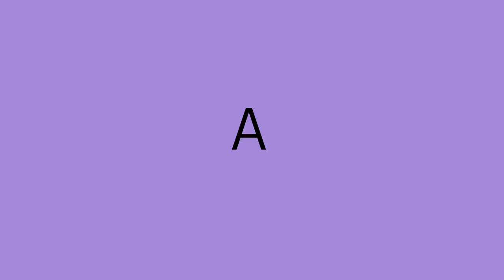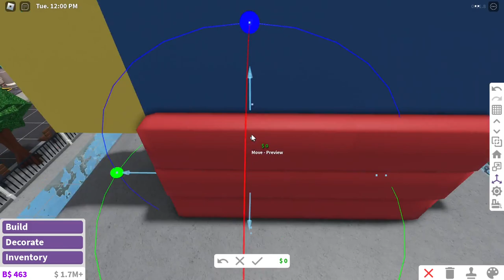Coeptus Statue for the Welcome to Bloxburg Roleplay Theme Park ($21k) / Welcome to Bloxburg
Hello friends! This was recorded before the recent updates before the update for the month of August. In today's video, I built a giant Coeptus statue in for the Welcome to Bloxburg Roleplay Theme Park. I know, very giant ahahaha but yes, it is 3 floors tall btw. For those asking if there will be speedbuild videos on the builds, I unfortuanely did not record any footage for the buildings, but I do have footage for some parts of the build that I would like to share here.

Statue Cost: $21,178
Gamepasses Used:
- Advanced Placing
- Transform Plus
- Multiple Floors
Decal code for the text part of the cap: 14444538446

ENTIRE PLOT:
Plot Value: $1, 552, 194
Plot Data: 60.1%
Gamepasses Used:
 Advanced Placing
 Transform Plus
 Multiple Floors
 Basement